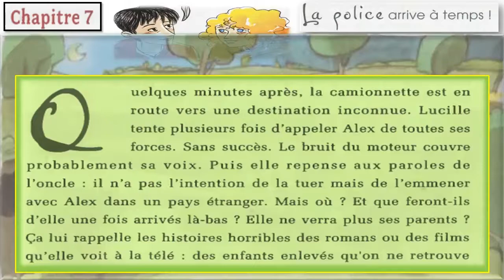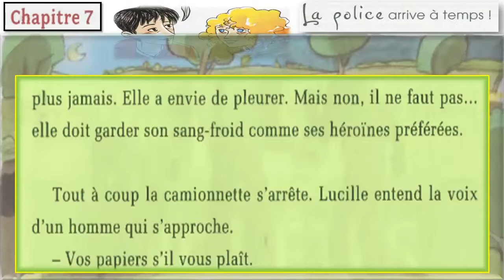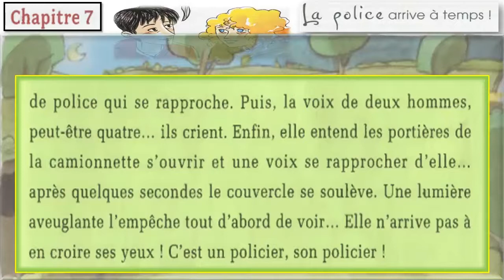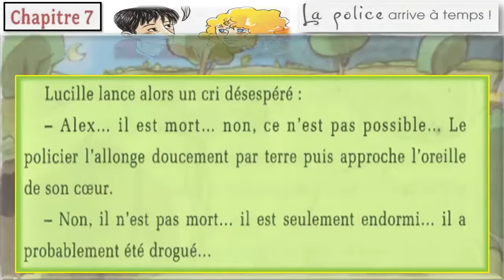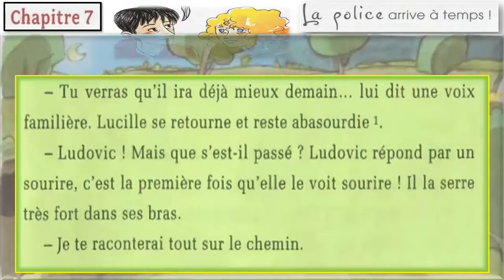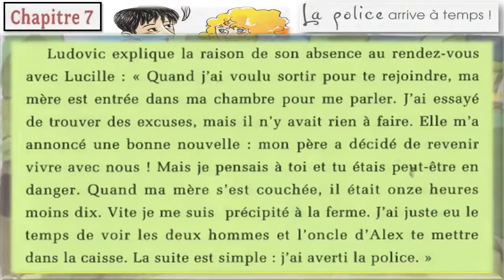histoire pour améliorer votre niveau de français N7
Lire en français est très efficace. La lecture permet d'apprendre de nouveaux mots mais aussi de mémoriser  . Pour apprendre le français débutant. Cours de français débutant gratuits, textes, leçons, dialogues ,Histoire amusante en français  ...